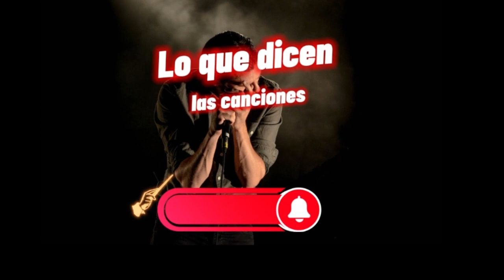FUE LA reina de los 70s y 80s. Los jóvenes DESCONOCEN SU IMPORTANCIA lo que dicen las canciones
UN SENTIDO HOMENAJE A PALOMA SAN BASILIO

En LO QUE DICEN LAS CANCIONES hacemos análisis de los éxitos musicales de una manera poco convencional. Baladas en español, boleros en español.

Un cálido abrazo